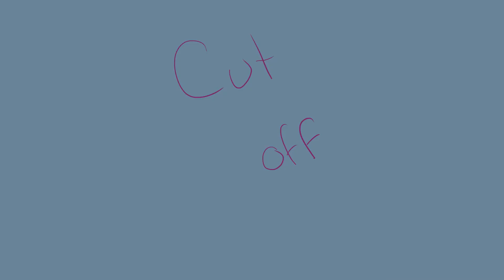ready to map part 8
Go check My Clumsy Dog and Stranger spirits comic out on Webtoons :3

Programs : Krita

Tablet used: Wacom mobile studio pro